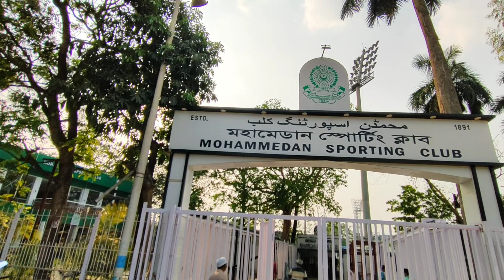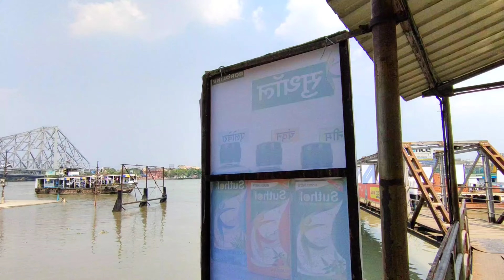Kolkata Eden Garden IPL Ticket Booking 2023 | Offline Ticket Booking Eden Garden 2023 | KKR Vs CSK